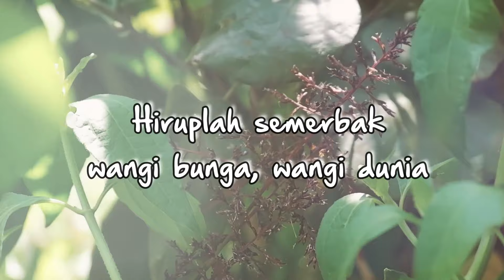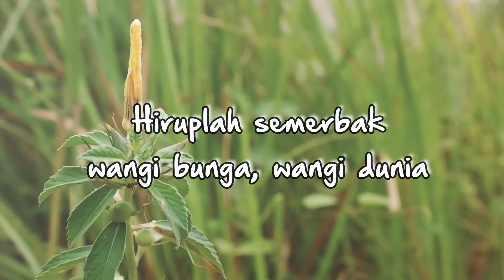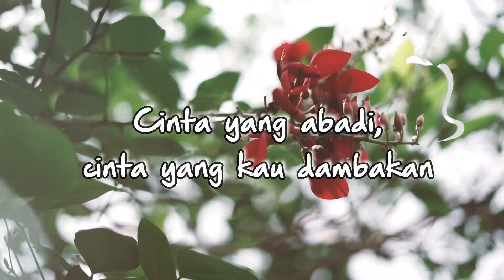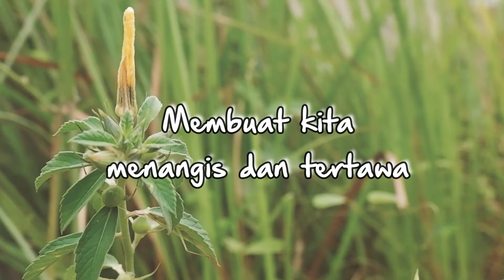Heidy Diana - Problema Cinta (Official Lyric Video)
Ternyata selain pandai “meramal”, Heidy Diana juga pandai menasehati, apalagi buat anda yang punya “Problema Cinta”. Simak saja nasehatnya di lagu ini. Dijamin anda akan lebih bahagia.

BLOK M SQUARE Lt. Basement. Blok B 217-218
Jakarta Selatan

Buruan. Sebelum Kehabisan !